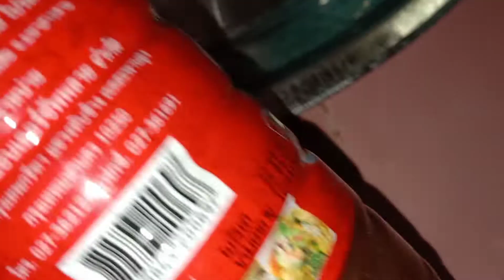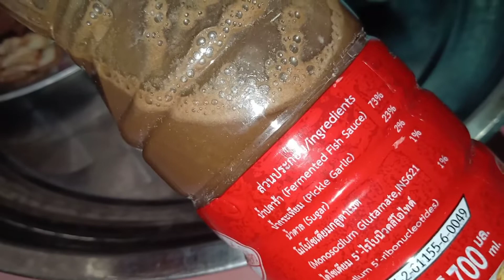แกงแคกระดูกหมูสูตรเด็ดรสเด็ดเผ็ดครบรส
แกงแคกระดูกหมู